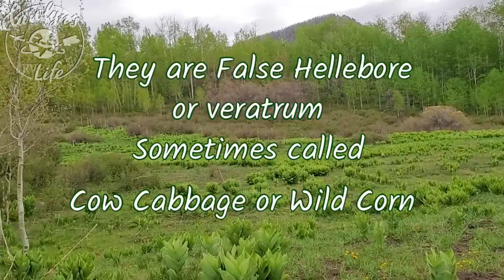This is What RV Life is About!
Welcome to boondocking Colorado in the San Juan National Forest
Donna, Melissa and David, Heather

*Like My Videos? Consider Becoming a Patron! *

*** Enjoying my Videos? Make a one-time Contribution ***

CAMERA GEAR
Sony ZV-1

Music Purchased through:
**Find our Way by Sun River
** Ambient Nature
**Stereo Nuts - a meditation
**Boomopera- Danger